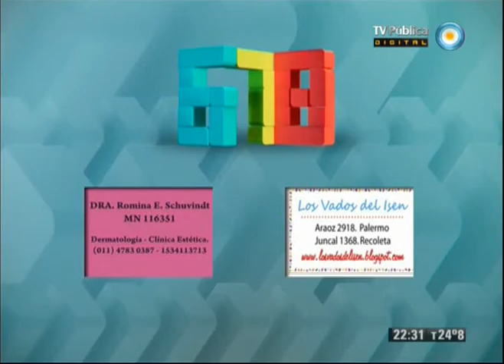678 - 03-01-13 (4 de 4)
Analizamos la operación de Clarín contra Alak, el regreso de la Fragata Libertad y el reclamo por la recuperación de las Islas Malvinas a 180 años de la usurpación. Además, hablamos sobre la nueva solicitada contra la justicia corporativa. Nos visitan el periodista y ex-combatiente de Malvinas Edgardo Esteban y Alejandro Slokar, Juez de casación.